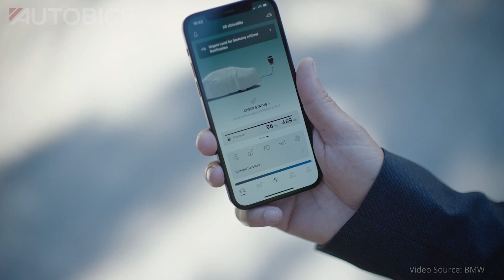2024 BMW X5 xDrive50e - First Look | AUTOBICS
New design details, expanded standard equipment, electrification across-the-board, and advancements in digital technology define the next stage in the evolution of BMW’s X5 Sports Activity Vehicle and X6 Sports Activity Coupe. The entire range of powertrains has been comprehensively reengineered. The plug-in hybrid drive in the 2024 BMW X5 xDrive50e has significantly more power and a greater purely electric range than its predecessor.